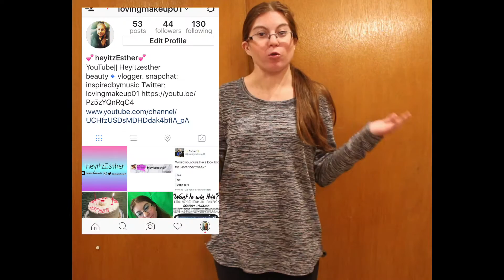winter look book 2016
Today video is a winter look book! Most of these shirts/dressI have had for awhile time but I thought they were perfect for a winter look book!

Outfit #1- Khols
Outfit #2- costco
Outfit #3- Northstrom Rack
Outfit #4-Tablots
Editing hacks/green screen transitons used from Gabrielle Marie
Edit: Imovie & Wondershare filorma
Film: Cannon t5i 18-55mm lens
xoxo Esther